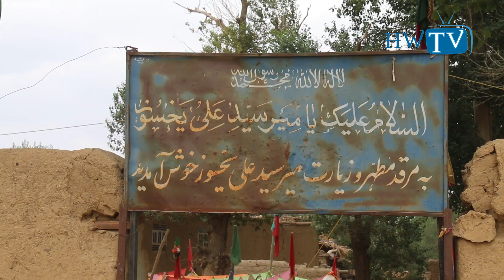.زیارت میرسید علی یخسوز بامیان | Bamyan Life Episode 10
Afghani village food Bamyan | | Bamyan Kitchen

BAMYAN KITCHEN AFGHAN VILLAGE FOOD
Afghan village food Bamyan | | Bamyan Kitchen

Have an idea, want to create a new show, or work together on a project?